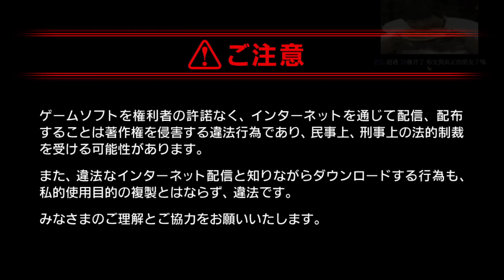【魯蛋】NS OCTOPATH TRAVELER 歧路旅人 6/7 (part1)